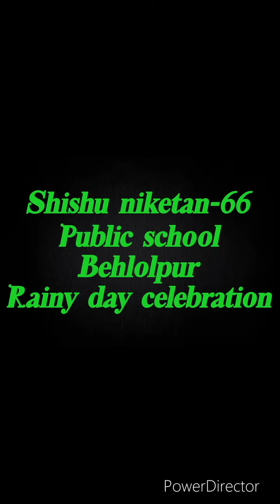Rainy day celebrations at Shishu Niketan-66 Public School behlolpur